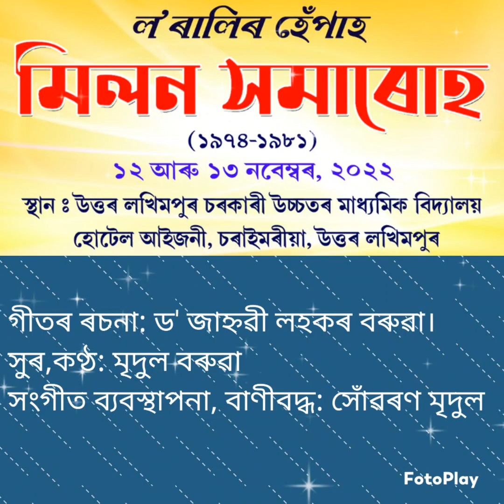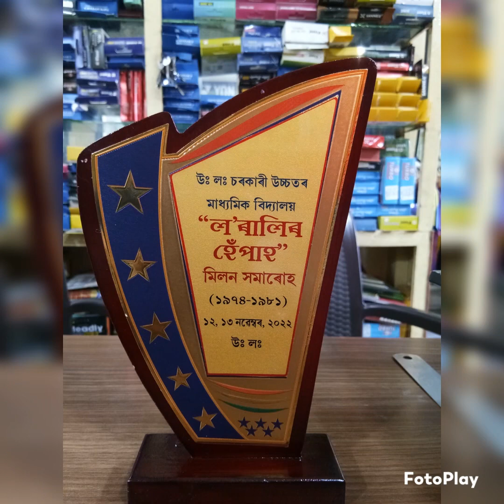Hepahar lorali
Lyrics: Jahnabee Lahkar Boruah
compose & singer: Mridul Boruah
music & recording: Xowaron Mridul